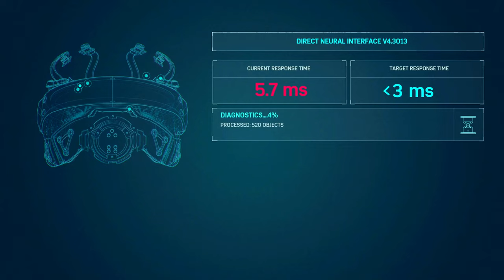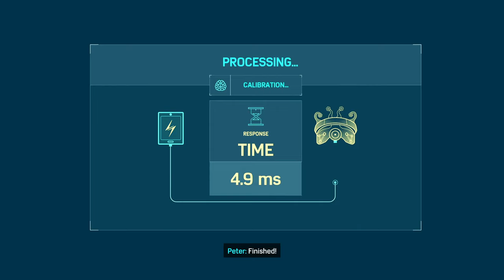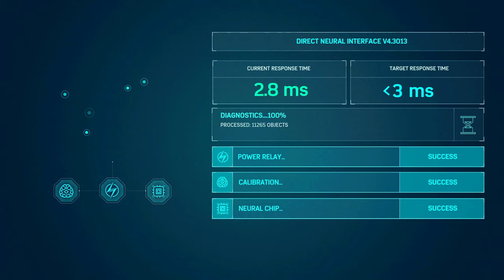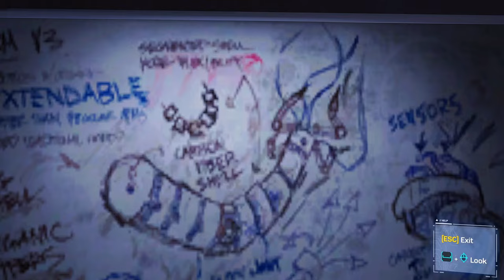Marvel's Spider-Man - Main Mission #29 - Strong Connections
Marvel's Spider-Man Walkthrough Video in Full HD (1080p) on Spectacular Difficulty

Marvel's Spider-Man - Act 2: City of Fear
Main Mission #29: Strong Connections

Starting Location: Greenwich

Rewards:
+ 500 XP

Objectives:
- Optimize the Headpiece

"Dr. Octavius is on the verge of a HUGE breakthrough. Crank up your science engines people."

Related Trophies:
- None

Game available on: Sony PlayStation 4 & PlayStation 4 Pro
Video recorded on: Sony PS4 Pro